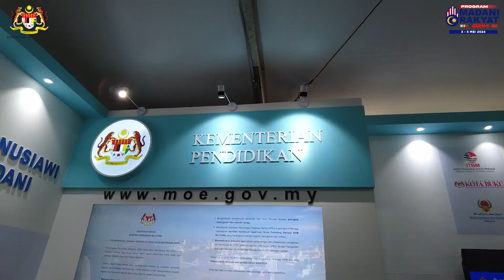Reaksi pengunjung ke reruai kementerian sempena Program MADANI Rakyat Zon Utara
Reaksi pengunjung yang singgah ke reruai kementerian dan pameran kerjaya sempena program MADANI Rakyat Zon Utara di Tapak Pesta Sungai Nibong, Pulau Pinang.